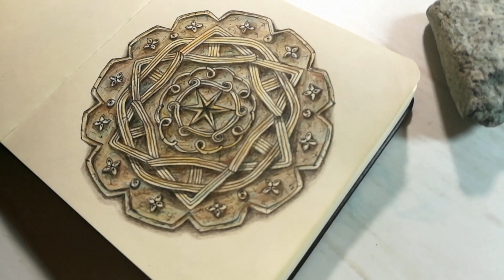My Artwork COLLECTION | Watercolor paintings and drawings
In this video, I'll show you my favorite artwork collection in my first year here on youtube. As watercolors are my favorite medium, almost all of them are watercolor paintings. I love my zentangle inspired art too but I couldn't put them all here in this presentation.
That whole year was creatively fantastic and I enjoyed this art journey. Thank you all for your support, it means the world to me! Without you, this channel would not exist... ❤️❤️
Hope you will like this collection and I would love to hear which artwork is your favorite and why? 😊✨✨✨